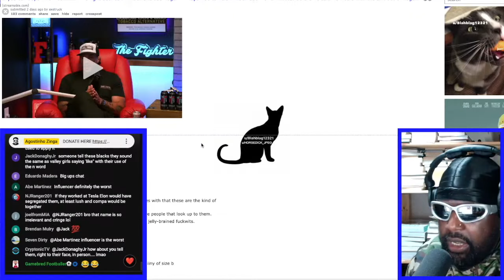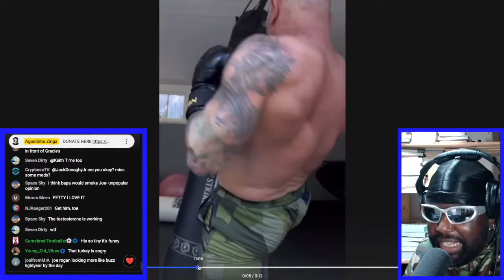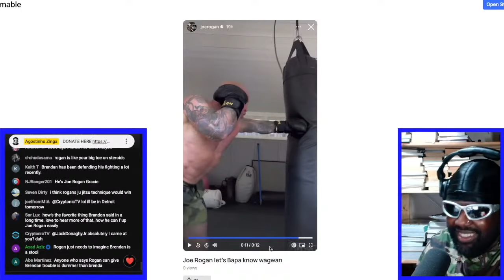DID JOE ROGAN THREATEN TO BEAT UP BRENDAN SCHAUB?